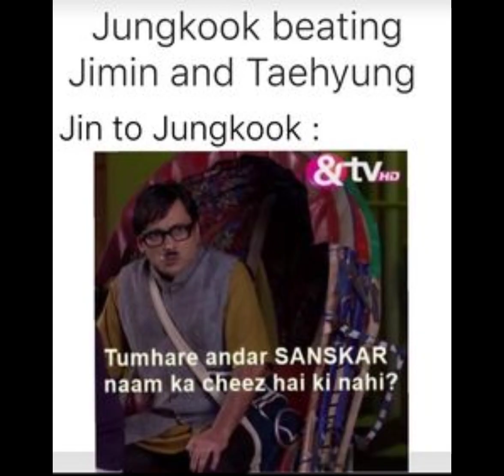BTS funny memes 😂😂-109